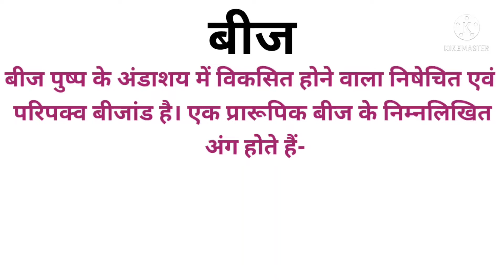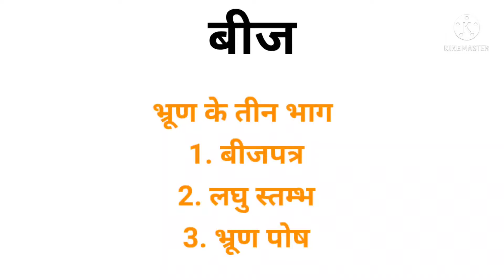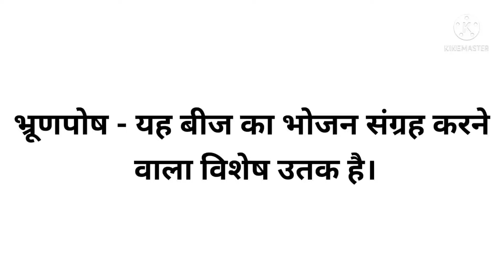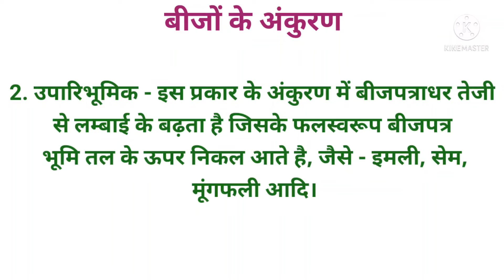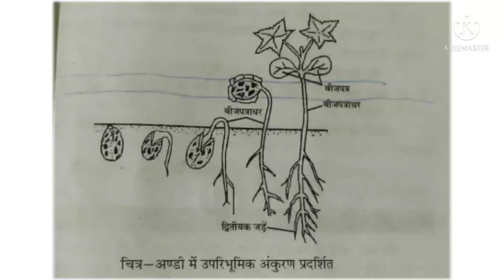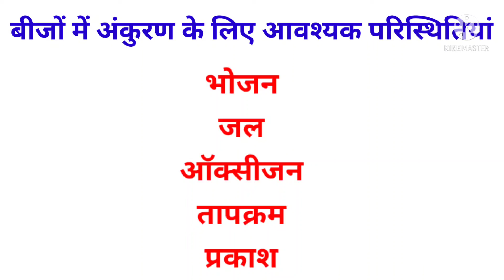बीज। Seed। सम्पूर्ण जानकारी। Class 17। DElEd 1st Semester। Science।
नमस्कार दोस्तों,
स्वागत है आप सभी का हमारे यू ट्यूब चैनल THECOPYPEN में । तो आज हम लोग DElEd_First_Semester के विज्ञान विषय पर चर्चा करेंगे। इस प्रकार आज का टॉपिक है, पौधों_में_प्रजनन_एवम्_उसके_प्रकार",परीक्षा में पूछे जाने वाला यह एक महत्वपूर्ण टॉपिक है जिस से संबंधित प्रश्न सेमेस्टर परीक्षा में पूछ लिए जाते हैं तो वीडियो को ध्यान से देखिए और समझिए और चैनल को सब्सक्राइब करिए।

keep supporting